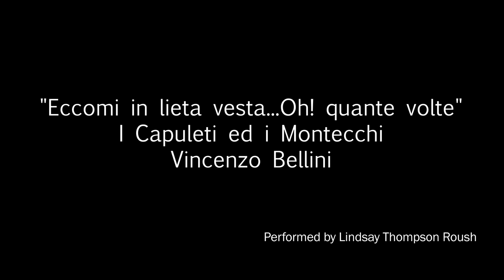Eccomi in lieta vesta...Oh! quante volte by Bellini - Lindsay Thompson Roush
Aria: Eccomi in lieta vesta...Oh! quante volte
Opera: I Capuleti ed i Montecchi
Composer: Bellini
Performer: Lindsay Thompson Roush